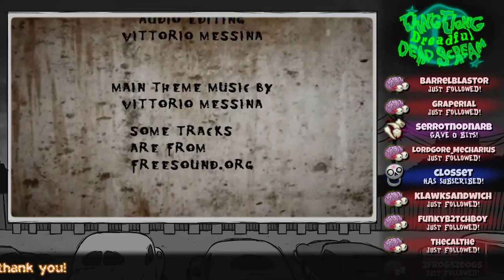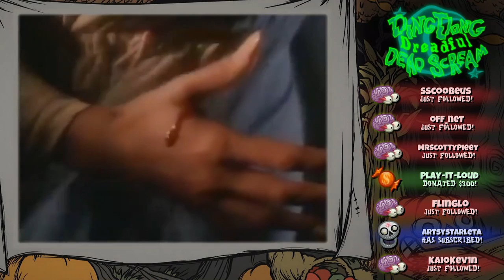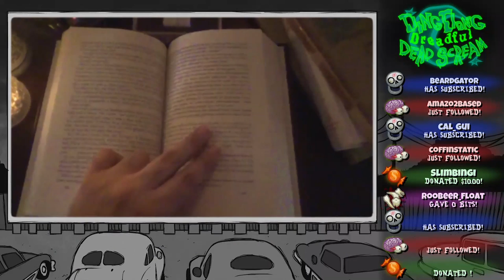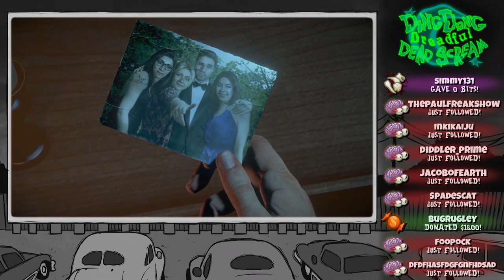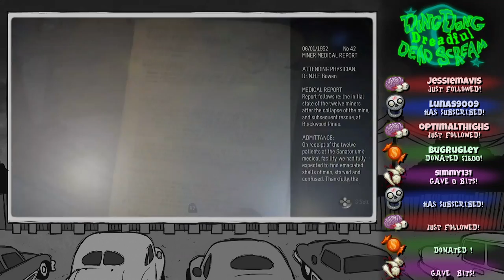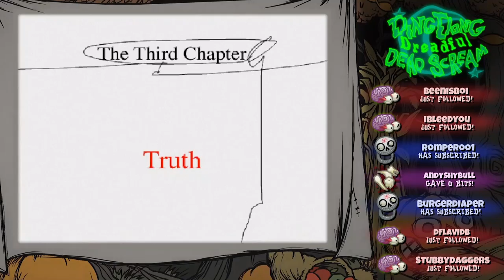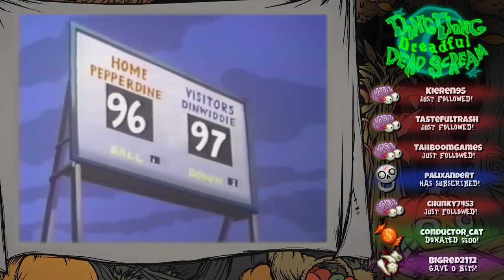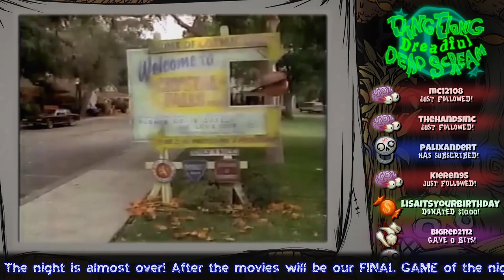DingDongVG - DREADFUL DEAD SCREAM (2022) 🌙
The DINGDONG DREADFUL DEAD SCREAM has returned and it is scarier than ever before. Prepare yourself for a terrifying long night of scares, haunts, terrors, and maybe even a fright or two...

(Streamed on November 1st, 2022)

0:00 - 31:08 Pre Stream
31:08 - 1:03:07 Xbox Live Indie Games
1:03:07 - 1:30:20 Halloween Commercials
1:30:20 - 4:57:57  Luigi's Mansion
4:57:57 - 5:25:50 Spooky Stories
5:25:50 - 6:30:52 Until Dawn
6:30:52 - 7:01:36 The House of the Dead
7:01:36 - 8:06:55 Public Domain Theater
8:06:55 The Trivia Monster

• Special thanks to RC64 for helping with editing.
• Thanks to Ross Bugden for use of their song "Something Wicked"